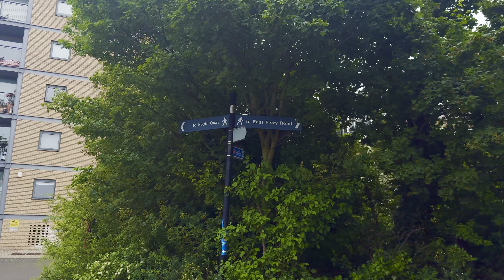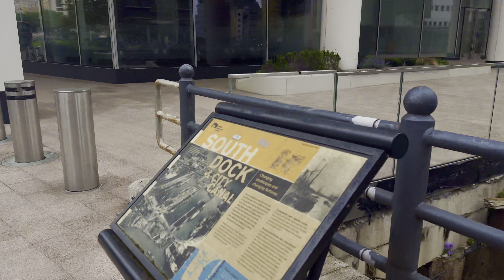Beautiful walk video Canary Wharf part 2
London walking